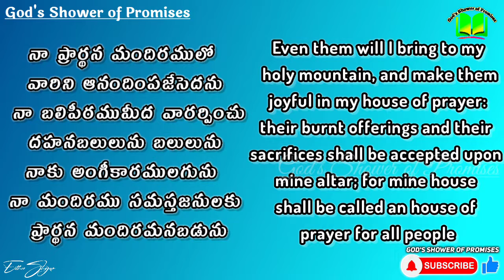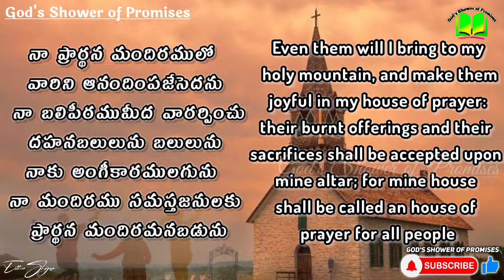మందిరములోనే ఆనందం | Today God's Promise | 13.11.2022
Isaiah(యెషయా గ్రంథము) 56:7

నా ప్రార్థన మందిరములో వారిని ఆనందింపజేసెదను నా బలిపీఠముమీద వారర్పించు దహనబలులును బలు లును నాకు అంగీకారములగును నా మందిరము సమస్తజనులకు ప్రార్థనమందిరమన బడును.

Even them will I bring to my holy mountain, and make them joyful in my house of prayer: their burnt offerings and their sacrifices shall be accepted upon mine altar; for mine house shall be called an house of prayer for all people.